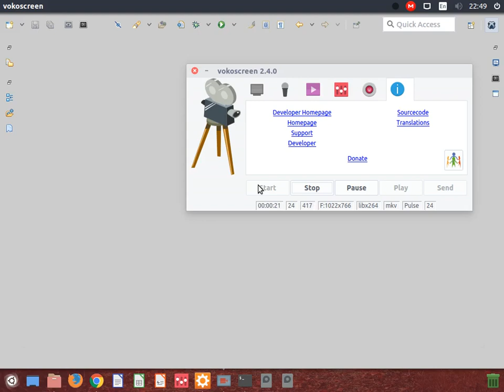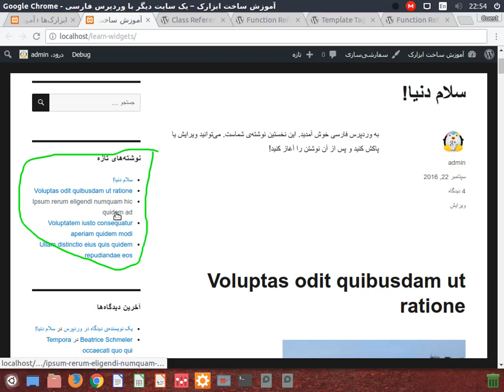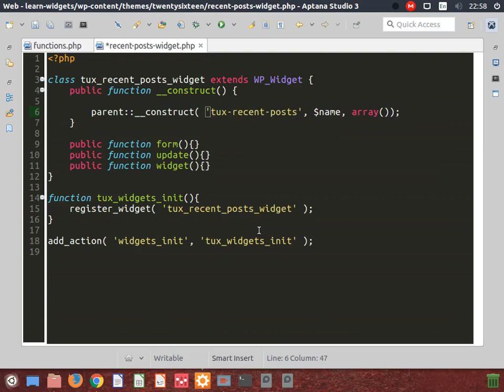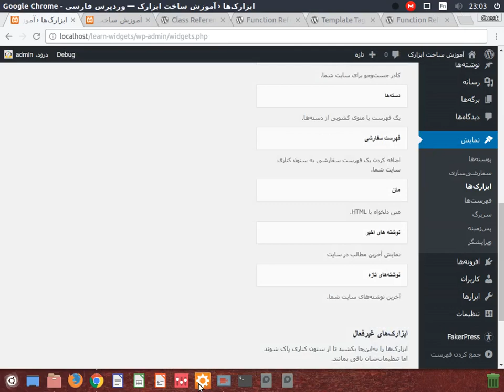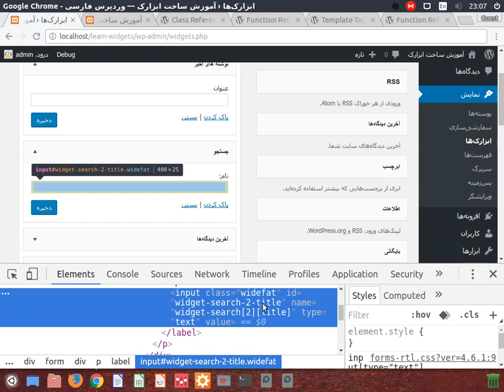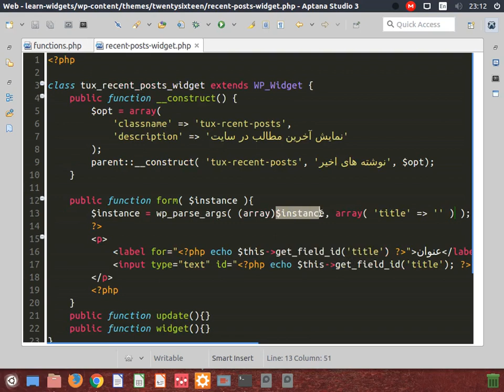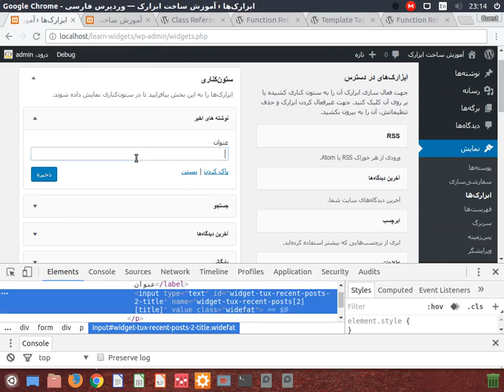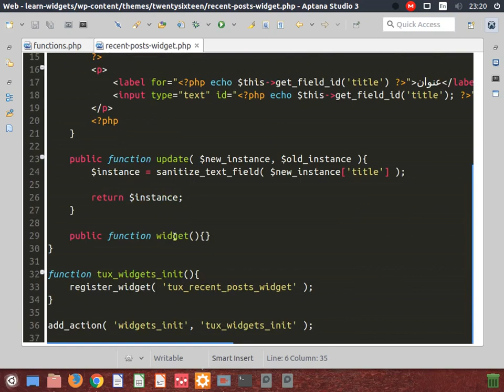آموزش برنامه نویسی وردپرس - ساخت ابزارک ( ویجت ) جلسه سوم